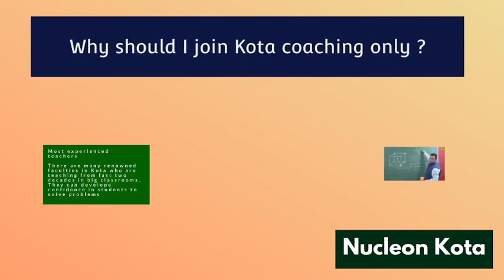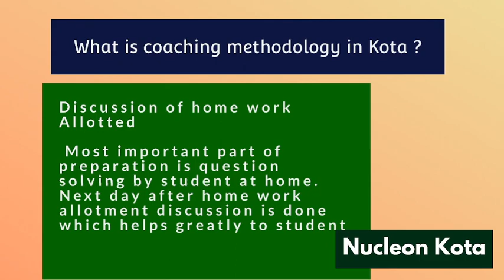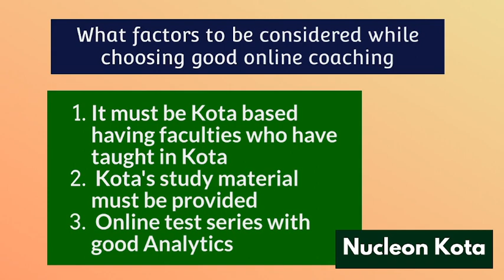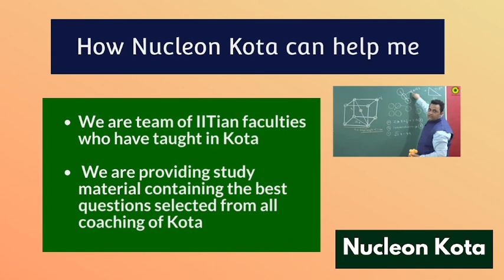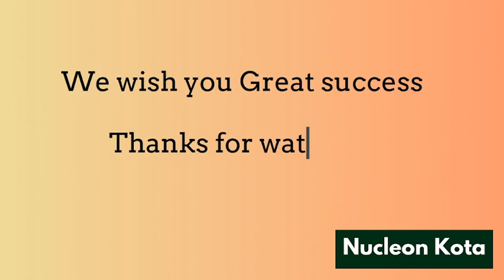complete course for JEE preparation online by expert IITian faculties from Kota @ Nucleon